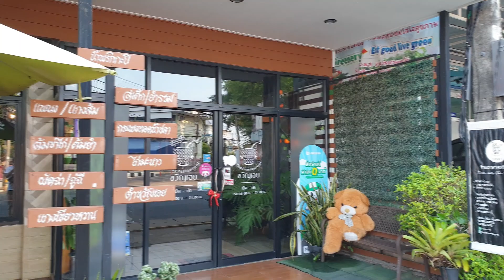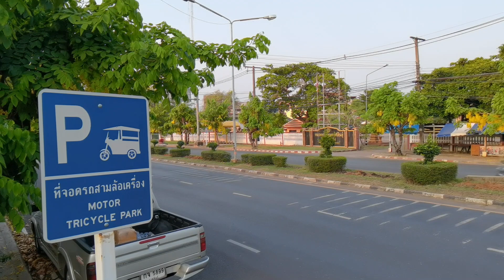เสียงคนกาฬสินธุ์ ความหวังอยากได้พรรคไหน/คนไหน/นโยบายใด ในการเลือกตั้ง 66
การเมืองปี 66 มีเสน่ห์คึกคัก คนกาฬสินธุ์จากหลากหลายสาขาอาชีพ ออกมาแสดงความคิดเห็นทางการเมืองต่อเนื่อง พร้อมเชิญชวนพี่น้องประชาชนให้ออกมาเลือกตั้ง อย่านอนทับสิทธิ เพื่อจะได้คนที่ชอบพรรคที่ใช่เข้ามาเป็นรัฐบาลพัฒนาบ้านเมือง

คุณจิราภรณ์ เพชรลือชา เจ้าของร้านอาหารขวัญเอย อ.เมือง จ.กาฬสินธุ์ กล่าวว่า ในความรู้สึกของตนเองชอบอยู่ 2 พรรค คือ เพื่อไทย และ ก้าวไกล โดยเฉพาะพรรคก้าวไกลนี่ชอบมาก ชอบความคิดเขาโอเคต้องการพัฒนาบ้านเมือง ถ้าพรรคก้าวไกลได้เข้าไปเป็นรัฐบาล ตนเองอยากให้เร่งพัฒนาประเทศ เศรษฐกิจ เพราะหลายปีที่บ้านเมืองเราเจอภาวะเศรษฐกิจที่ไม่ดี กระทบไปทุกอย่าง อย่างค่าไฟฟ้าก็มีส่วนกระทบมากเลย ก้าวไกลเป็นเด็กรุ่นใหม่ไฟแรง ความคิดก็ดี น่าจะพัฒนาบ้านเมืองของเราได้ดีกว่าคนแก่ๆ ที่เข้ามาบริหารประเทศ คิดว่าพรรคนี้คงจะนำพาประเทศไปได้ดี ตนจึงขอฝากความหวังไว้กับพรรคก้าวไกลเพราะชอบนโยบายของเขามาก

ด้าน 2 หนุ่มสาวนักศึกษามหาวิทยาลัยกาฬสินธุ์ น้องเบส-น้องแพท ที่มาจากจังหวัดนครพนม อาศัยเวลาว่างช่วงปิดเทอมมาหารายได้เสริม เป็นพนักงานเสริฟที่ร้านขวัญเอย แสดงความคิดเห็นด้านการเมือง กับการเลือกตั้ง ส.ส. ที่จะถึงนี้ว่า ตนเองทั้ง 2 ชอบพรรคก้าวไกลเพราะเขาเป็นคนรุ่นใหม่ น่าจะทำงานได้คล่องกว่าคนรุ่นเก่า ถ้าพรรคก้าวไกลได้เข้ามาบริหารประเทศ อยากได้นโยบายด้านการศึกษา ด้านทุนการเรียน อยากให้ช่วยทุนการศึกษาจนจบปริญญาตรี เพราะตอนนี้ตนเองทั้งคู่ต้องกู้ กยศ. เรียน ไม่อยากเป็นหนี้หลังเรียนจบ

น้องเบส นักศึกษา ม.กาฬสินธุ์ สาขาวิศวกรรมอุตสาหการ กล่าวเพิ่มเติมว่า ถ้าเรียนจบมาแล้วอยากประกอบอาชีพเป็นนายช่างในศูนย์บริการรถยนต์ ทำงานในโรงงาน และอยากกลับไปทำงานรับใช้บ้านเกิดที่จังหวัดนครพนม

ส่วนน้องแพท นักศึกษาสาขาโลจิสติกส์ มหาวิทยาลัยเดียวกัน ก็บอกว่า ถ้าตนเองเรียนฟรีแล้วจบปริญญาตรีแล้ว จบออกมาอยากประกอบอาชีพเป็นนักวิเคราะห์เกี่ยวกับการขนส่ง เพื่อแก้ไขปัญหาระบบขนส่งของบ้านเรา

คนดังอีกคน ที่เป็นนักต่อสู้ด้านความถูกต้อง อย่าง อ.เชิดชัย เฉิดจินดา เจ้าของฉายามนุษย์ไมค์สองวันสองล้านวิว ให้สัมภาษณ์บนสะพานลอยกลางเมืองกาฬสินธุ์ ว่า ก่อนอื่นต้องบอกอย่างนี้ว่า วันที่ 14 พฤษภาคมที่จะถึงนี้ เวลา 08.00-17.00 น. เราคนไทย 1 สิทธิ 1 เสียง ไปเลือกตั้ง มี 2 บัตร บัตรแรกกาพรรคที่ท่านชอบในปาร์ตี้ลิสต์ บัตรที่สองเป็นการเลือกตัวแทนของพี่น้องประชาชนในเขตนั้น ๆ ในส่วนตัวผมมองว่าอยากให้พี่น้องประชาชนดูที่นโยบาย การเรียนรู้ในสิ่งที่ผ่านมาว่า ถ้าเกิดเจอบางพรรคที่ขายฝันแล้วทำไม่ได้ก็อย่าไปเลือก ให้เราเลือกในพรรคที่มีคนที่เป็นตัวแทนของพี่น้องประชาชนได้โดยจริง เข้าไปกำหนดกฎหมาย ทำนโยบายนั้นให้ชัดเจน แล้วพี่น้องก็จะได้คนดีเข้าไปเป็นปากเป็นเสียงแทน ถือว่าทุกพรรคก็มีนโยบายที่ดี แต่ผมเชื่อมั่นว่าพี่น้องจะต้องเลือกในสิ่งที่ใช่ รักใครชอบใครกาเบอร์นั้น รักใครชอบใครกาพรรคนั้น ฉะนั้น 14 พฤษภาคมนี้ มาเปลี่ยนประเทศไทย มาเป็นประชาธิปไตยร่วมกัน เพราะในช่วงที่ผ่านมาเป็นวิกฤตของเศรษฐกิจ สิ่งที่สำคัญที่สุดที่ฝากไปยังพรรคที่ได้เป็นรัฐบาลก็คือ เรื่องของเศรษฐกิจที่เราจะต้องขับเคลื่อนไป การเป็นอยู่ ปากท้องที่ดี ไม่ว่าจะเป็นเมษาที่ผ่านมานี้ค่าไฟแพงก็คือว่าเป็นนโยบายของรัฐบาล ทั้งเรื่องราคาสินค้า พืชผลด้วย

ด้านนักข่าวอาวุโสอย่างลุงหนวดส่องเลนส์ ปัจจุบันเป็นนักจัดรายการวิทยุชุมชนชื่อดังของจังหวัดกาฬสินธุ์ ก็แสดงความคิดเห็นทางการเมืองของการเลือกตั้ง 66 ที่จะถึงในวันที่ 14 พ.ค.นี้ว่า “ถ้าตามผลสำรวจของโพลต่าง ๆ คิดว่าพรรคเพื่อไทยมาเป็นเต็งหนึ่ง และจะมีพรรคก้าวไกลที่จะขึ้นมาแซงในช่วงปลาย ๆ ที่กรุงเทพฯ แต่ในส่วนลึกๆ แล้วตนเองคิดว่า จะมีพรรคการเมืองสองขั้วใหญ่ๆ คือขั้วของประชาธิปไตย และขั้วของเผด็จการ ที่ได้ออกมาต่อต้านสิ่งต่าง ๆ ที่เกิดขึ้นในสังคม ก็อยู่ในดุลพินิจของพี่น้องประชาชนที่จะใช้ แต่คาดว่า ประชาธิปไตยคงจะมาแรงกว่าเผด็จการ และอยากขอฝากนโยบายเร่งด่วนไปยังพรรคที่ได้รับเลือกตั้งเป็นรัฐบาลแล้ว ให้ช่วยเรื่องสำคัญเรื่องแรกคือ เรื่องปากท้องประชาชนรากหญ้า เรื่องของราคาข้าว ผลผลิตทางการเกษตร ที่จะส่งผลให้ประชาชนชาวรากหญ้ามีความเป็นอยู่ที่ดีขึ้น สำหรับผู้ที่มีอันจะกินแล้วก็ขอให้มาช่วยดูแลช่วยกัน อันนี้จะทำให้สังคมไทยเราอยู่ได้ จึงขอเชิญชวนพี่น้องชาวไทยทุกท่าน ไม่ว่าจะเป็นภาครัฐ เอกชน ประชาชนทั่วไป ให้ออกมาใช้สิทธิกัน ซึ่งปีนี้ก็ใช้การเลือกตั้ง 2 บัตร ทั้งแบบปาร์ตี้ลิสต์ และบัตรเลือกตั้ง ส.ส. เขต ก็อย่าลืมไปใช้สิทธิเลือกตั้งกัน ใช้บัตรประชาชนใบเดียวเข้าคู่หากา 2 ใบ